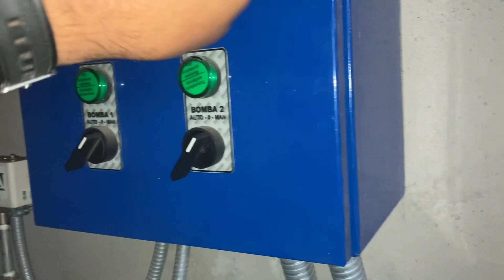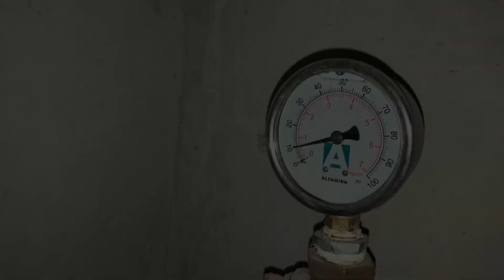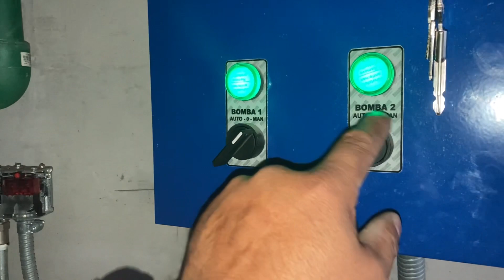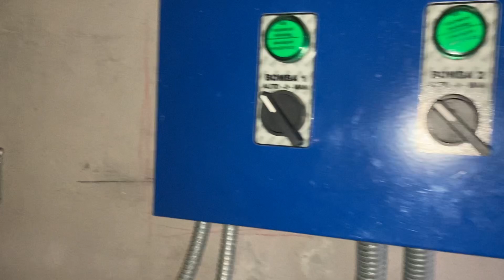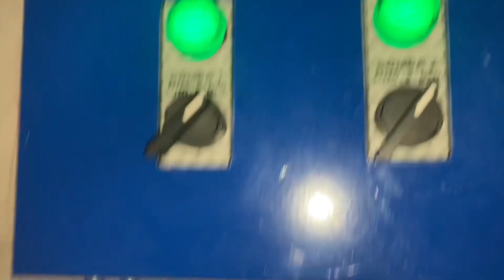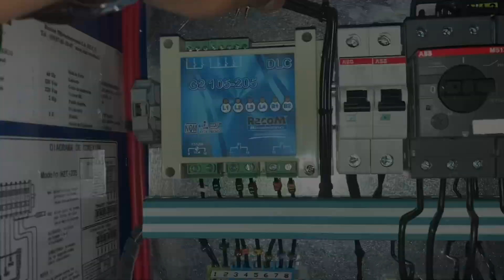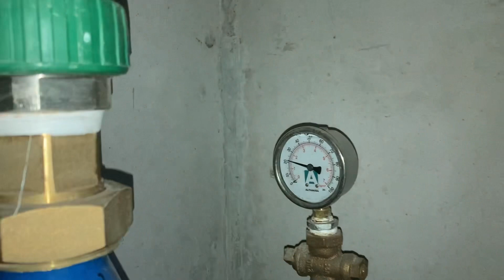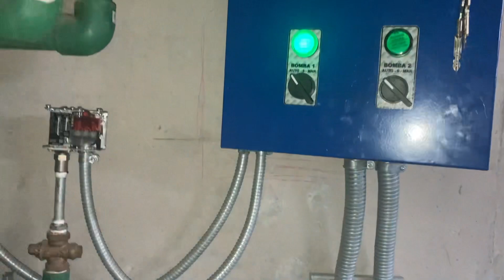Como RESOLVER problema de EQUIPO HIDRONEUMATICO cambio de CONTROL…